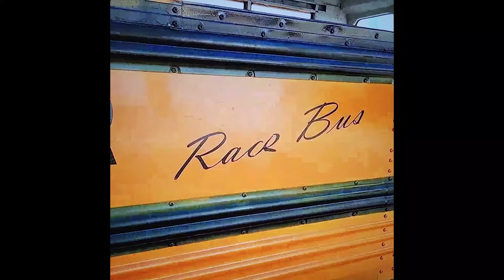Battle of the Buses - Webster High School! May 11, 2024 - Please Subscribe!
Webster, WI High School Bus Prep featuring high schoolers working diligently on their Tiger-riffic Entry!
This is Webster High Schools first year entering this event & Cedar Lake Speedway is excited to have Webster area students attend this Great Community Event!